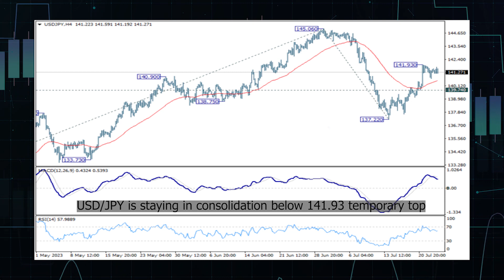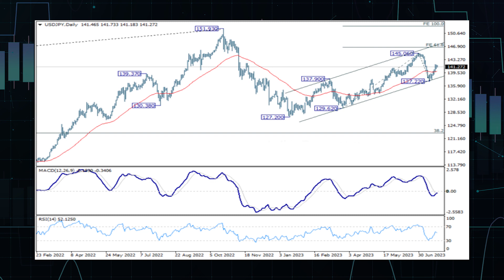USDJPY Urgent Price Update | Bulls Pausing Ahead of Fed’s Decision | USDJPY weekly price analysis